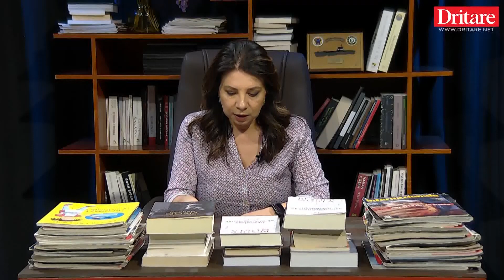Rudina Xhunga: Traumat e mia nga 1997! | Tregimi i ditës